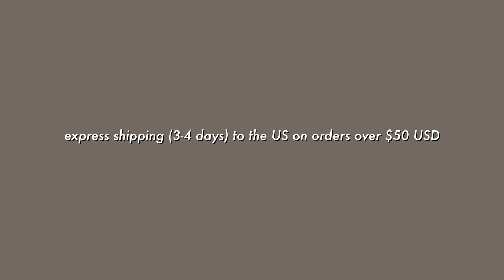spicing up my wardrobe with cute clothes (princess polly try-on haul)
i picked up some pieces from princess polly and wanted to show you what i got :) i’ve been loving adding fun colors and patterns to my wardrobe and i hope you enjoy this video or found it useful!!

love, neen.